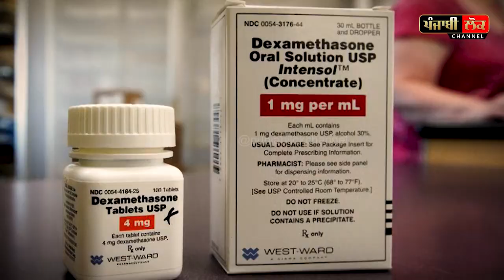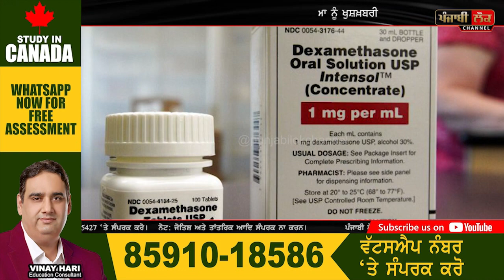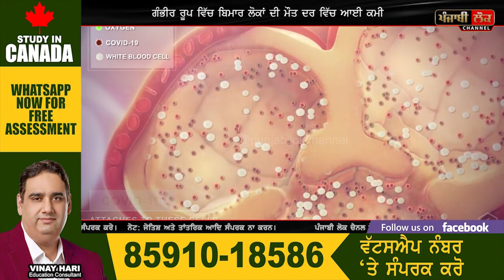ਇਸ ਦਵਾਈ ਨਾਲ ਠੀਕ ਹੋ ਰਹੇ ਨੇ ਵੈਂਟੀਲੇਟਰ 'ਤੇ ਪਏ ਮਰੀਜ਼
dexamethasone, medicine , patient , ventilator , punjab , india , england